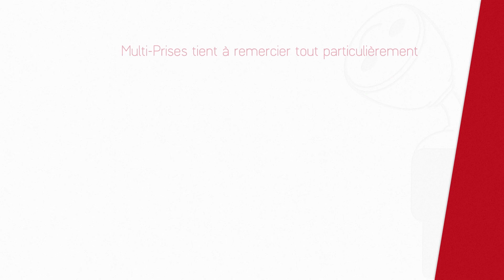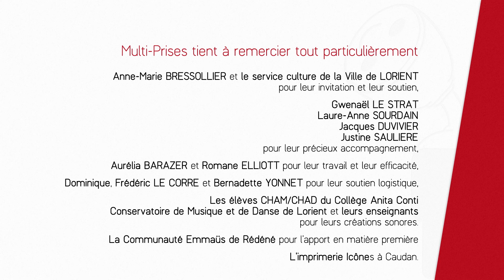KARST, la dimension cassée - Retour d'exposition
L’exposition KARST, la dimension cassée est le fruit d’une carte blanche proposée à l’association Multi-Prises par la Ville de Lorient.

Création collective de Simon AUGADE, Thomas DAVELUY, Nicolas DESVERRONNIERES, Nastasja DUTHOIS, Arnaud GOUALOU, Sylvain LE CORRE, Jérémy LEUDET et Claire VERGNOLLE.

"Ce fut rapide. Un léger battement de cœur, le temps d’un souffle inspiré par la surprise ; une paupière qui se ferme et se ré-ouvre sur les antipodes.
On pouvait y apercevoir des colonnes à l’écorce blanchâtre et plâtreuse. Des arbres nouveaux, une prolifération sortant du sol comme des aiguilles perçant la peau. A travers la forêt, on pouvait discerner dans l’horizon perdu, l’entrée d’un terrier.
Un gouffre inondé d’obscurité, un dédale de terre, submergé par les vagues. Les roches s’écoulant dans les passages comme un sablier brisé.
Un son sourd, celui de l’eau qui s’étouffe dans le lointain. Puis soudain, l’écho d’une caverne, celui d’une gigantesque galerie, creusée par le temps qui venait d’éclore sous nos yeux."